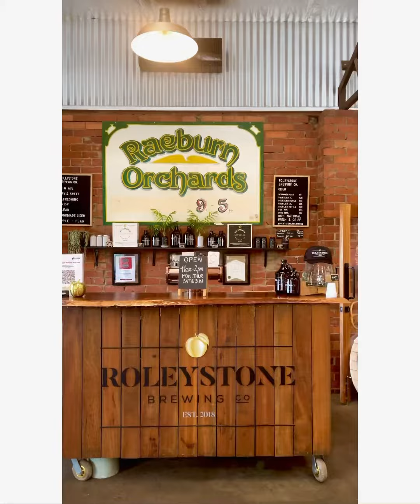My Favourite Fruits when Autumn - Winter started “ Persimmons “ 🥰🥰🥰🥰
My Favourite Fruits that only grow in Autumn-Winter Season “ Persimmons 🥰 “ It’s start to Harvest now at Raeburn orchards.
Taste so sweet & beautiful 👌🏼🥰🍂🌳☀️🚗.
( Beside Durian or King fruits is my other Favourite fruits ever🥰🥰 ).